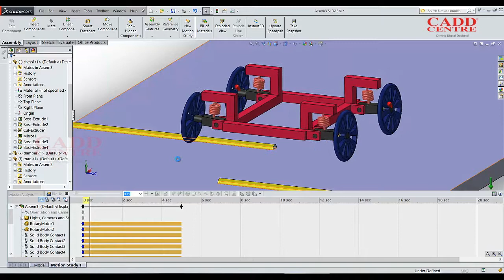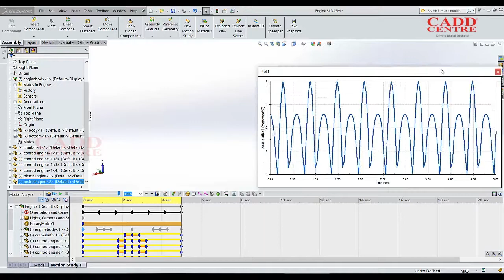Master you skills with SolidWorks Motion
Gain proficiency in building, recreating and refining mechanical outline framework with SolidWorks